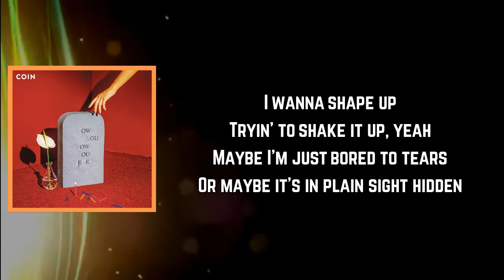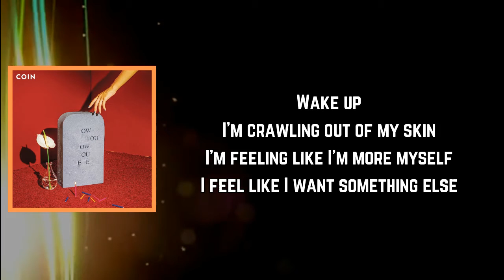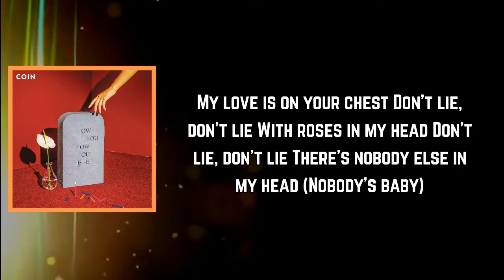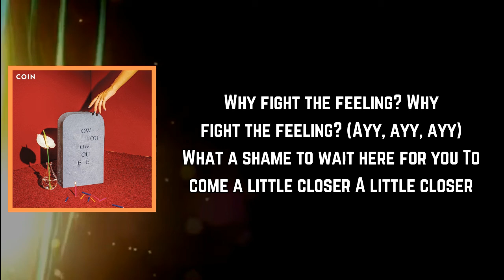COIN - Nobody’s Baby (Lyrics)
Nobody’s Baby Lyrics:

[Verse 1]
Wake up, lying face up
I'm feeling like I found myself
I'm feeling like there's something missing
I wanna shape up
Tryin' to shake it up, yeah
Maybe I'm just bored to tears
Or maybe it's in plain sight hidden

[Pre-Chorus]
What are you waiting for?
Won't you come a little closer? (Closer)
What a shame to wait here for you
To come a little closer
(A little closer, yeah)

[Chorus]
Why fight the feeling?
Why fight the feeling? (Ayy, ayy, ayy)
A little closer

[Verse 2]
Wake up
I'm crawling out of my skin
I'm feeling like I'm more myself
I feel like I want something else
So I cut my hair
And I sleep in my car
Yeah, I just want some peace of mind
But just a little of your time, yeah

[Chorus]
A little closer

[Bridge]
My love is on your chest
Don't lie, don't lie
With roses in my head
There's nobody else in my head (Nobody's baby)
You're a real piece of work (Nobody's baby)

[Pre-Chorus]
(A little closer)

[Chorus]
A little closer